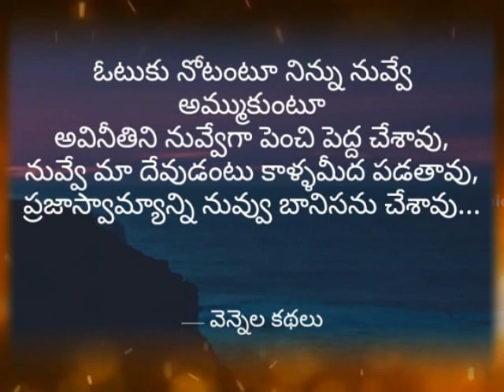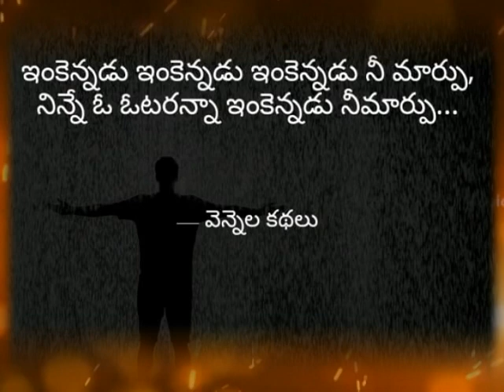ఓటు ఎందుకు వేయాలి... వేసేముందు ఒక్కసారి ఆలోచించుకోండి By Vennala Satish